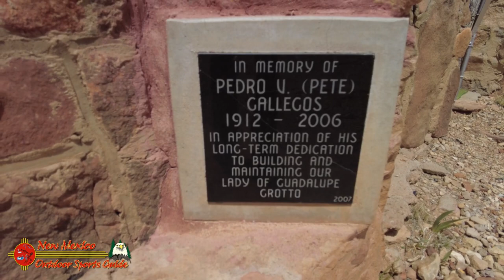La Gruta in the Pecos River Valley Villanueva, NM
Villanueva is an unincorporated community and census-designated place in San Miguel County, New Mexico, United States. Known as La Cuesta until 1890, it is located along the Pecos River and New Mexico State Road 3.

Prior to 1786, when a peace treaty was concluded with the Comanche, Spanish settlements in New Mexico were confined to the Rio Grande valley. The reduced threat from Comanche raids permitted the expansion eastwards of Spanish settlements onto the Great Plains. Villanueva was one of the settlements founded in the Pecos River Valley as part of that expansion. A principal reason for founding the Pecos Valley settlements was to defend the Spanish and Pueblan settlements in the Rio Grande valley from raids by Apache and other Indian peoples.

La Guta, Our Lady of Guadalupe Groto, built and maintained by Pedro Gallegos.

Villanueva State Park is nestled between high sandstone bluffs that form a canyon along the Pecos River. Camp or picnic under the shade of cottonwood trees. Enjoy fishing, birding, wildflower viewing, or hiking the trails along the canyon walls.